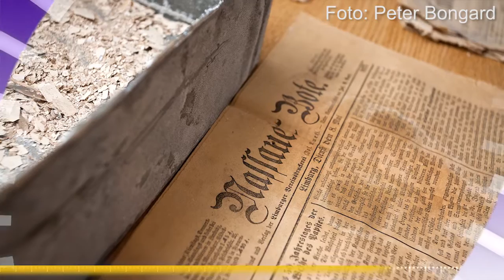„Homosexualität ist weder Krankheit noch Sünde"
Volker Jung verteidigt EKD-Famienpapier: Homosexualität ist keine Sünde.
Dieser Wolf ist gar nicht böse - er unterrichtet sogar.
Zeitkapsel in der Nähe von Selters aufgetaucht.

EKHN.Aktuell: Kurznachrichten aus der Evangelischen Kirche in Hessen und Nassau